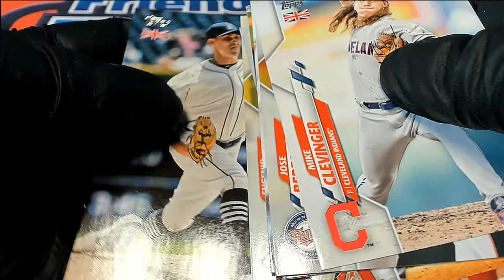2020 Topps Update Baseball UK EDITION 1 of 1 for Mr K! ID 20TOPPSBBUKED103